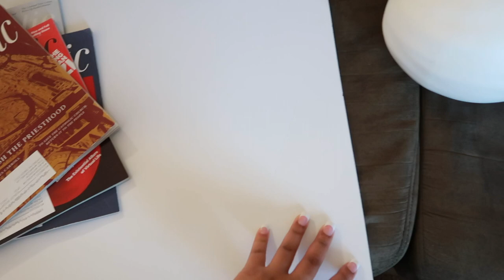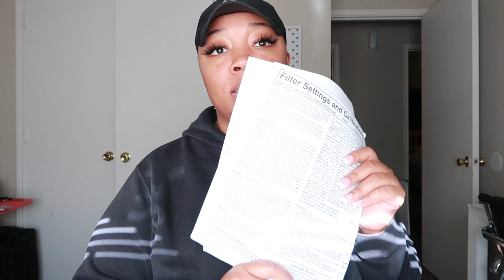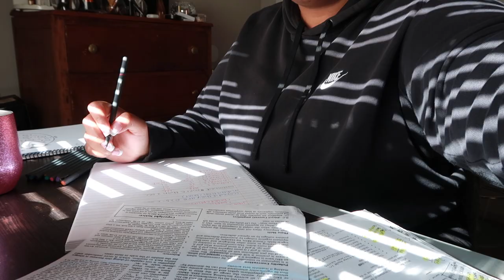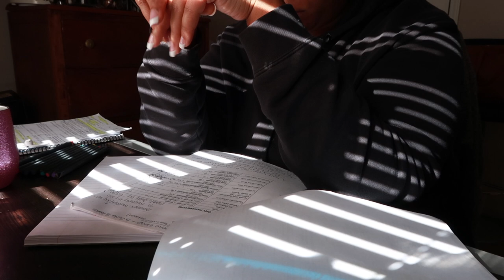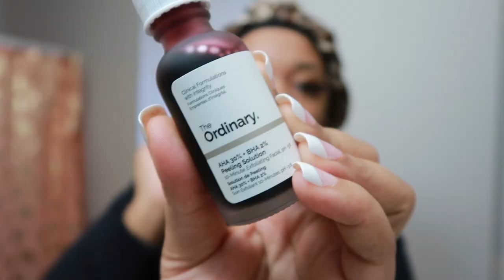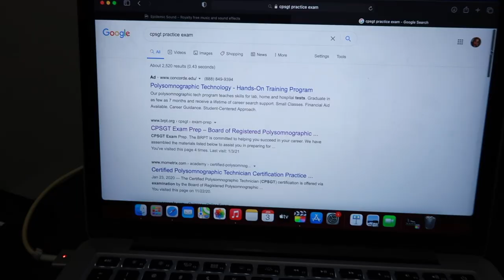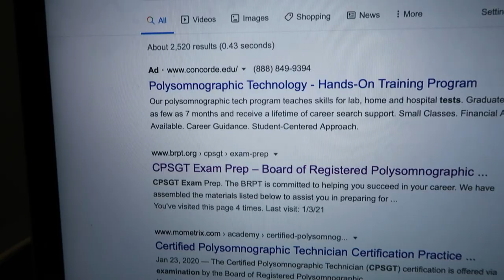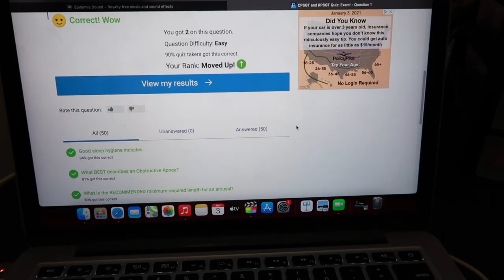VLOG: a lot of studying/ materials, face mask and the best brush cleaner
💋 OPEN ME💋

Hey! Hey! New Vlog Babes ❤️🤞🏽 Thank you so much for supporting me!! My YouTube family is growing... I hope you guys enjoy this video. I’m sooooo close to getting monetized.